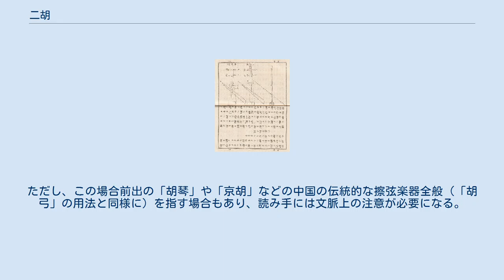二胡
二胡（にこ、拼音: èrhú）は中国の伝統的な擦弦楽器の一種。
2本の弦を間に挟んだ弓で弾く。
琴筒はニシキヘビの皮で覆われている。
 メディアを再生する 北京における路上演奏 原型楽器は、唐代に北方の異民族によって用いられた奚琴という楽器であるとされる。
この頃は現在のように演奏するときに楽器を立てず、横に寝かせた状態で棒を用いて弦を擦り、音を出した。
宋代に入り演奏時に立てて弾く形式が広まり、この頃には嵆琴と字を変えて呼ばれるようになった。
宋代宮廷のある嵆琴奏者が一本の弦で曲を弾いたエピソードが沈括「補筆談・楽律」に見え、この時ある程度の演奏技術が確立していたことが分かる。
また同じく沈括「夢渓筆談」の記録より、宋代で既に馬の尻尾が弓に用いられていた様子が伺える。
 近代になり劉天華等によって演奏技法が高度化され、それに伴い楽器自体も改良が重ねられた。
1920年代、西洋音楽が中国に大量に入り、劉天華をはじめとした音楽家たちは中国の伝統文化と融合させた新しい音楽や奏法を開発した。
劉天華は二胡独奏曲「良宵」「光明行」など十曲を作曲し、それまで演劇の伴奏が主体であった二胡に、独立した楽器としての地位を与えたのである。
現在普及している形は、1950年代から（文化大革命の停滞期を挟み）1980年代ごろに出来上がったものが基本となっている。
 二胡は琴筒の形状、製作地によって大きく3つに分類され、以下の特徴がある。
 広義の「二胡」は以下の楽器も含む。
それぞれ奏法や音域、音色、楽器の大きさや形状が異なる。
 　二弦胡琴を「二胡」と呼ぶのに対して、三弦胡琴を三胡、四弦胡琴を四胡と呼ぶ。
 　三胡はもともとイ族の民族楽器だったが、1970年代以降、改良が加えられ中国の民族音楽の新しい楽器の一つに加えられた。
 　四胡は、清楽の「大胡琴」として昔の日本にも伝わっていた楽器である。
 清楽の胡琴の絵図。
1894年刊『明清楽之栞』より 清楽の「大胡琴」(四胡)の絵図。
1894年刊『明清楽之栞』より 日本においてはこの楽器を胡弓と呼ぶ場合があるが、中国の二胡と日本の胡弓には直接のつながりがなく、胡弓は日本の伝統楽器、および伝統的な擦弦楽器群の総称をいう。
また、中国には胡弓と呼ばれる楽器はない。
 江戸時代にはすでに明清楽（殊に清楽）の流行と共に二胡の原楽器である胡琴が演奏されていたが、きちんと「胡琴」と呼ばれ、胡弓とは区別されていた。
しかし明治初期にはヴァイオリンをも胡弓と呼んだ例があり、「胡弓」が広義の意味で擦弦楽器の総称としても使われる一方、明治から昭和前半にかけ本来の胡弓が衰退して知名度が低下した結果、次第に混同されこのような誤用が起こったと考えられる。
 またこの誤用が一般的に普及した背景もあってか、中国胡弓と紹介する例も存在する。
ただし、この場合前出の「胡琴」や「京胡」などの中国の伝統的な擦弦楽器全般（「胡弓」の用法と同様に）を指す場合もあり、読み手には文脈上の注意が必要になる。
 いずれにせよ、混同による問題を避けるためにも、楽器そのものの持つ文化的背景などを尊重するためにも、正確な呼称が用いられることがのぞましいが、楽器そのものの普及とともに、次第に解決されていくと考えられる。
 ^ 「二胡について」、日本二胡振興会公式サイト、2013年3月21日閲覧 ^ 「二胡の歴史」、弦のうた二胡研究会公式サイト、2013年3月21日閲覧 ^ 「二胡　－ルーツから現在まで－」、二胡・・・ルーツから現在まで、2013年3月21日閲覧 ^ 「二胡の種類」、中国二胡専門店名師堂公式webページ、2009年3月24日閲覧 ^ 「琴胴が丸か、六角か、八角か」、TSUBAKI二胡工房公式webページ、2009年3月24日閲覧